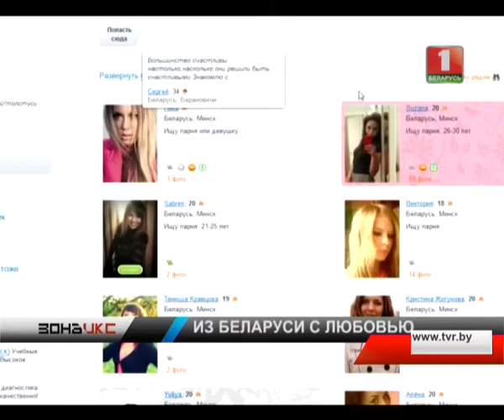Дело о поставке белорусских девушек за рубеж передано в суд. Зона Х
Девушки знали, что в России им предстоит занятие проституцией.